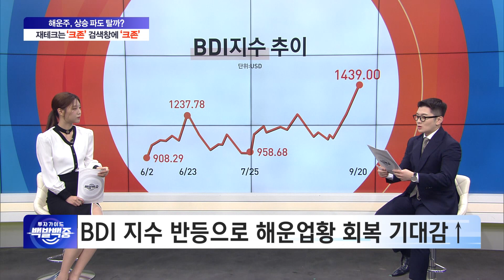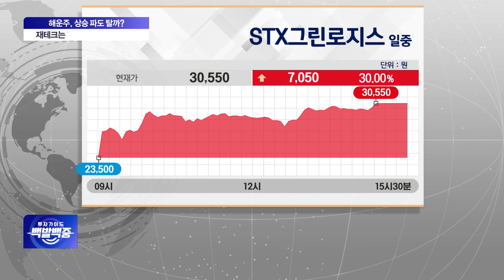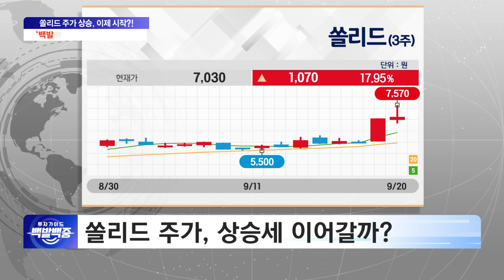부릉부릉🚗 '현대차' 주가 상승 시동! 쾌속 질주 '자동차 부품주' 탑픽은?! /백발백중_원샷원킬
원샷원킬! 백발백중! 명사수들의 '진짜' 전략!

SBS Biz ▶투자가이드 백발백중◀
매주 월~목 밤 9시30분 본방사수!